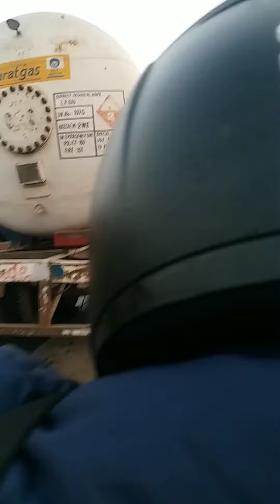Ohh my God Ehh Kya hai # आव के वार खवर है ।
A very long queue of Loaded truck on Blopur - Bardhaman State High way